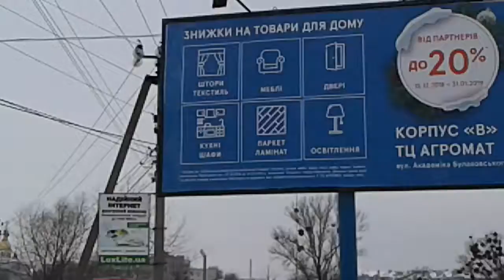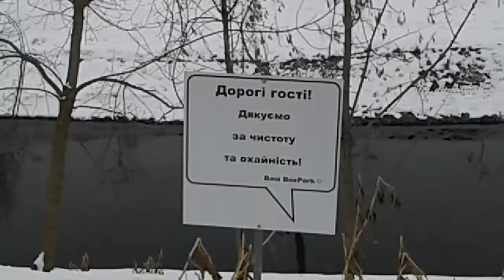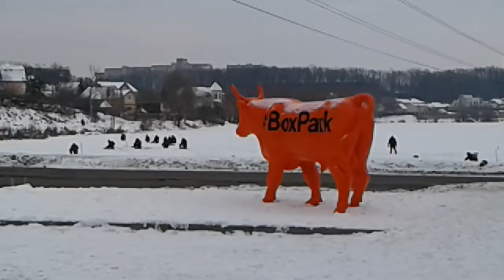БохPark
Петропавлівська Борщагівка